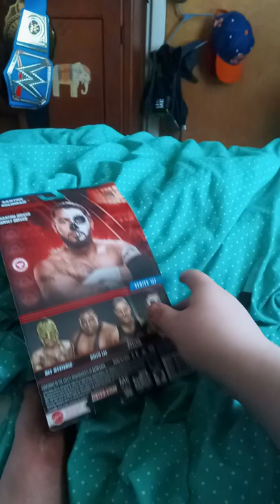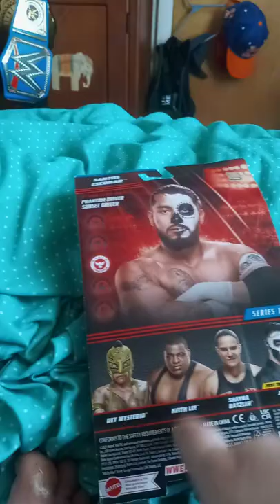WWE Mattel Basic Series 127 Santos Escobar Figure Unboxing And Review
Also the Attire Is Inspired by Rey Mysterio's Attire from WCW Halloween Havoc